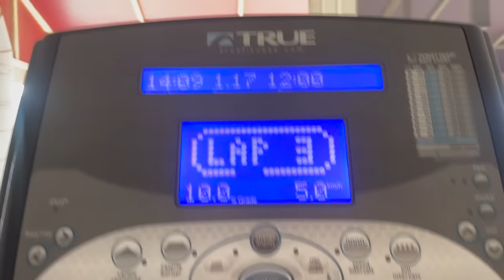Van deze crème word je echt zo bruin☀️❤️ & naar Puerto de Mogan ⚓️🌴 Gran Canaria vlog #5 🇪🇸| Janette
Hey allemaal, leuk dat je kijkt naar mijn nieuwe video. Ik ben twee weken op Gran Canaria geweest samen met mijn vriend Macauly. We hebben elke dag hier een vlog gemaakt. Vanaf vandaag komt er elke dag om 16:00 uur een nieuwe vlog van Gran Canaria online. Hopelijk vinden jullie het leuk! Liefs, Janette & Macauly

Muziek:
Chillpeach - Momo Drink